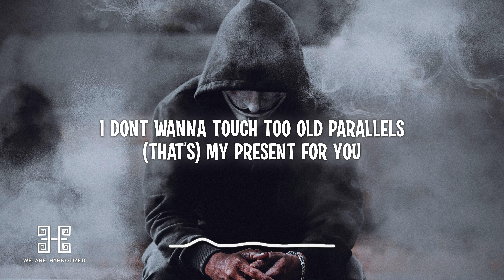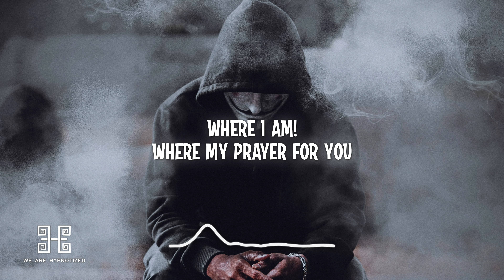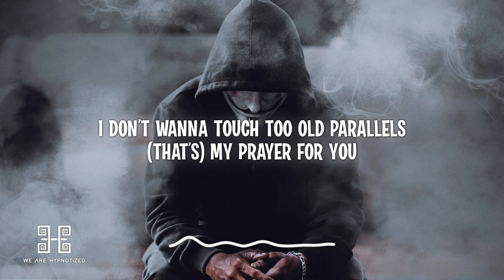Karacha - Back to the Criminal (Extended Version) (Lyrics)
Lyrics:
Karacha - Back to the criminal

I don’t wanna go back to the criminal
I don’t wanna go to my childhood
i dont wanna touch too old parallels
(That’s) my prayer for you

I don’t wanna touch too old parallels
(Thats) my present for you

Where the soul story,
Where your blind body,
Where I am!
Where my present for you.

Where your blood mony,
Where I am!
Where my prayer for you.